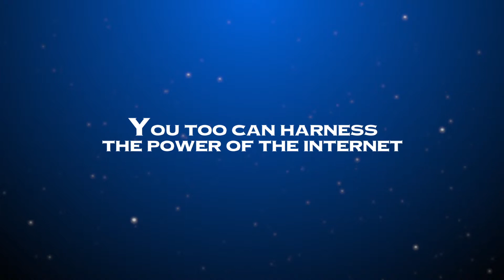Welcome to World Internet Buisiness